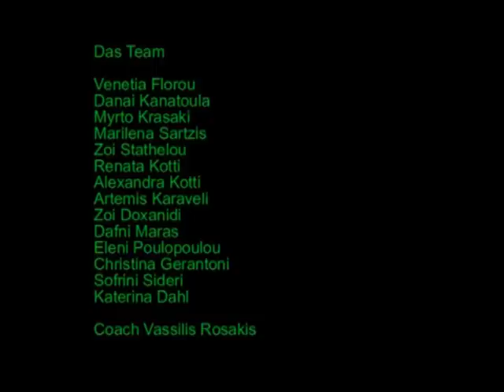DSA Basket Mädchen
Das Spiel gegen DS Thessaloniki
Super Spiel